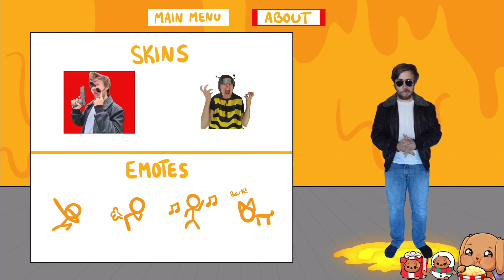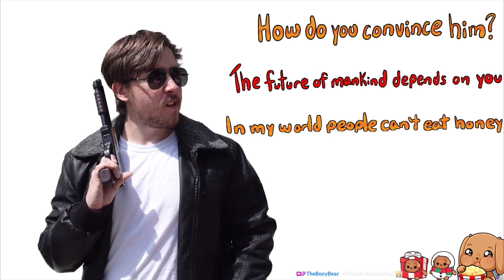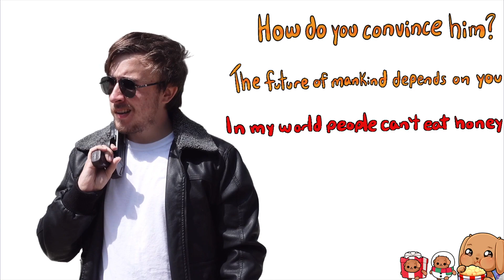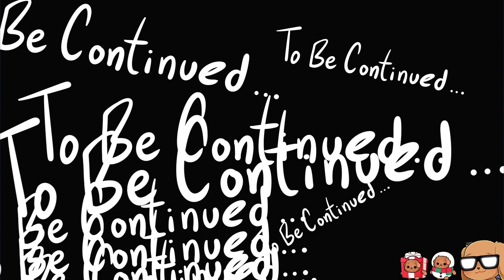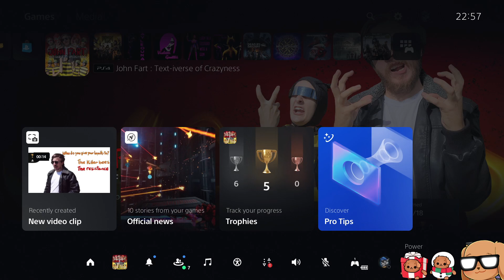John Fart Text-iverse of Crazyness - First Playthrough - Ps4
What a wild and crazy game!

Originally streamed/played: 07/12/2022